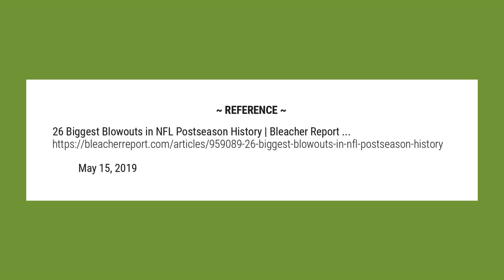What was the biggest blowout in NFL history?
1940 Chicago Bears (73 Points) The king of the hill with respect to the biggest playoff blowouts in the history of the NFL goes to the 1940 Chicago Bears, who humiliated the Washington Redskins 73-0.